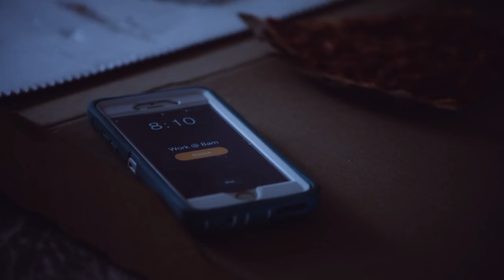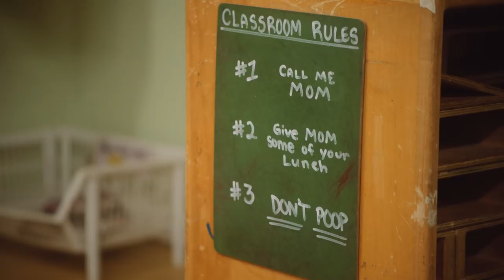Green Shirt Day - Ms. Vanessa #1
Pre-school teacher Ms. Vanessa is late for work again and forgot it was "Green Shirt Day." Principal Brenda confronts her about setting a better example for the children.

Cast: Vanessa Gonzalez, Roxy Castillo
Producer: Vanessa Gonzalez, Dustin Svehlak
Director: Dustin Svehlak